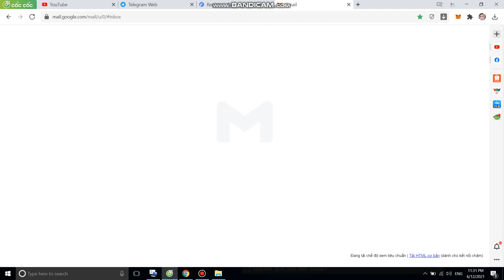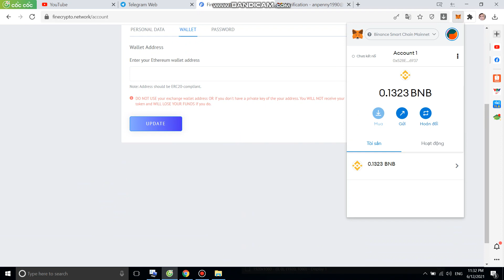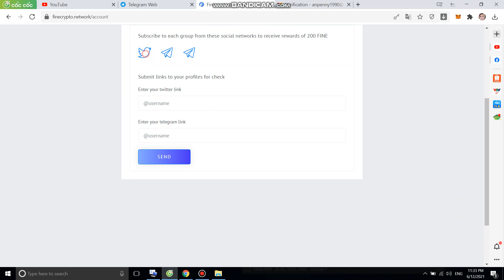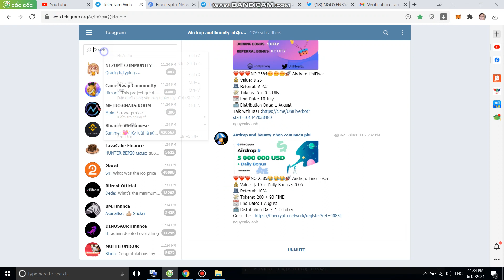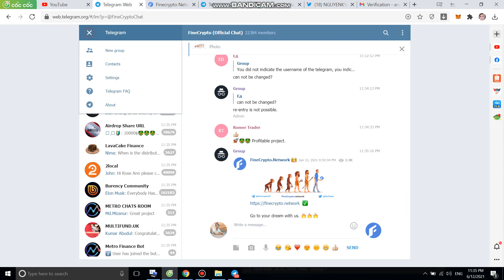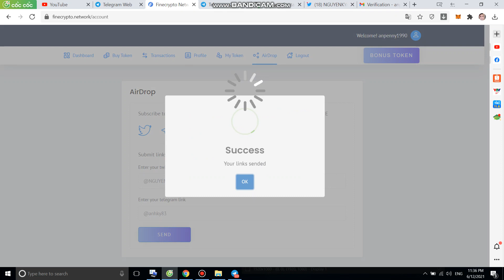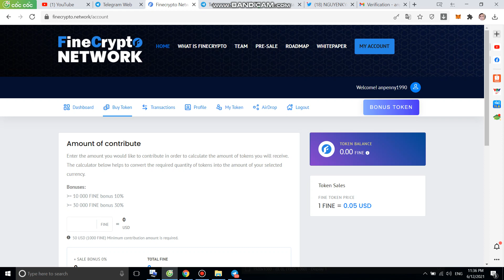Nhận Free 200 FINE ~10$ +90 FINE/Ref -Fine Token Airdrop -Chia sẻ 5.000.000 USDT EVENT